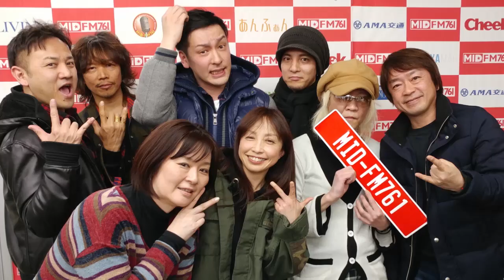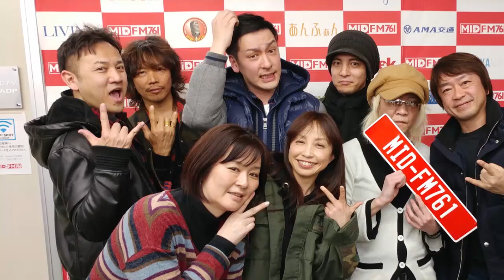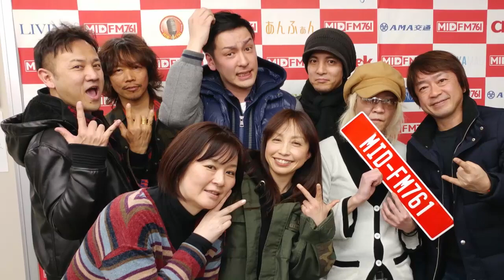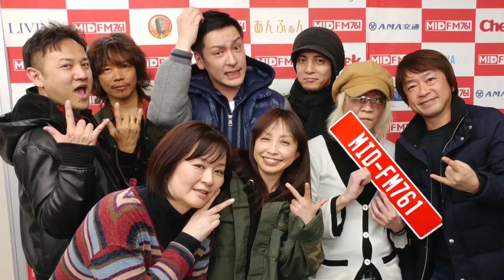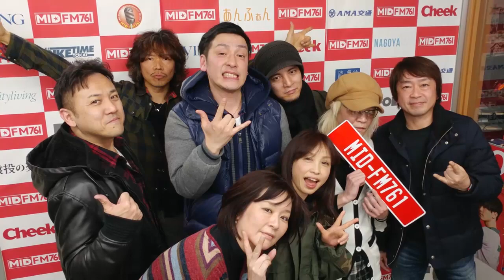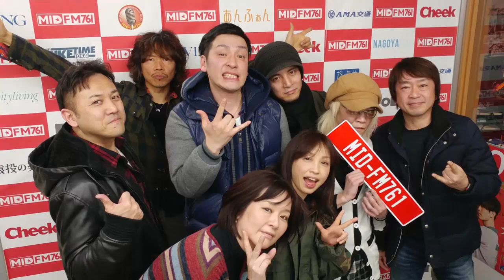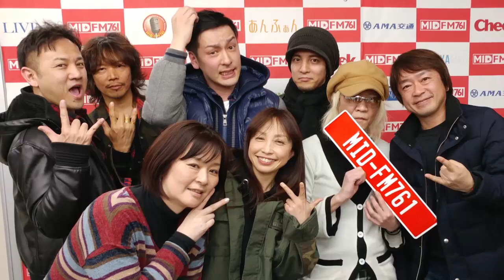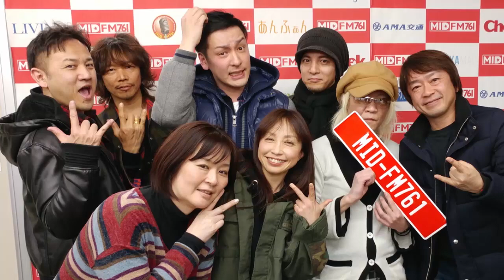佐藤あつしのワイルドで行こう！#95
「らんちゃんの終点まで行こう！」
第8週目ワイルダー『らんちゃん』が番組進行を一人で担当する
むちゃくちゃ希少な放送回！

※今回はLIVE配信をするも、回線状況が非常に悪かったこともあり
映像が多々乱れておりました。
その為、冒頭のほんの少しを映像、それ以降はスライドショーでお楽しみいただきます。

今回はWilderらんちゃんと、NanoCから「Vo.TACKさん」で進行！
ゲストにはMELBAより「Vo.Setsuoさん」「Dr.Kojiさん」
BOOWY's and menより「Vo.Daisukeさん」にお越しいただきました！

スタジオ内ではMELBA「Ba.Sassyさん」がカメラを回していたり
第2週目Wilder Raichiさんが急遽参戦されたりと
非常に賑やかな放送になりました！

各バンドのLIVE情報はFacebookなどで更新されておりますので要チェックです！

...Listen to Wild！！

Written by ShinGですとろいやー

-OA曲-
Monkey Business / Skidrow
Lovers / Sho-ta with Ten pack riverside rock'n roll band
Falchion / Kraidhearz
君の笑顔が何よりも好きだった / Chicago
Wild Style / Sho-ta with Ten pack riverside rock'n roll band
Truth Which Came Of Life / Kraidhearz
Hello Mr.my yesterday / Hundred Percent Free

「佐藤あつしのワイルドで行こう！」
毎週火曜日22:00－23:00　MID-FM76.1　にて放送中！
番組ホームページはこちら

これまでの放送アーカイブも公開中！

YoutubeのLIVE配信にて、リアルタイムで見聞きできるので要チェック！